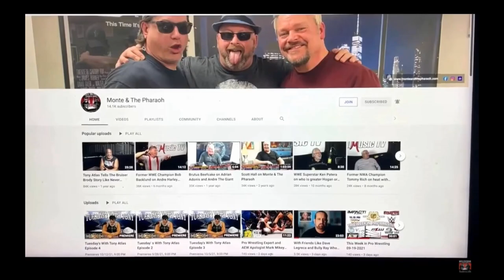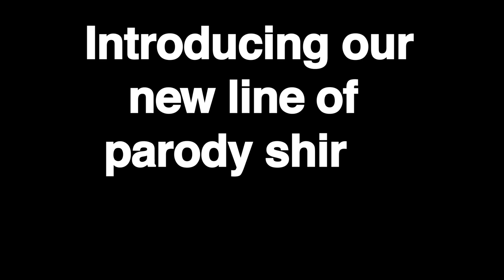Former NWA Champion Ronnie Garvin Returns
​ @montethepharaohli1prowrestling  present  Former NWA Champion Ronnie Garvin Returns